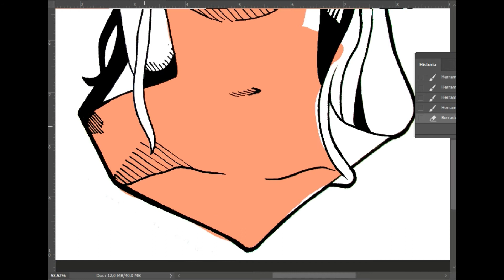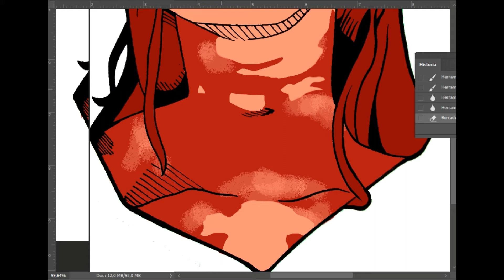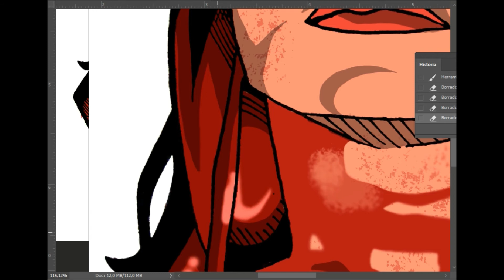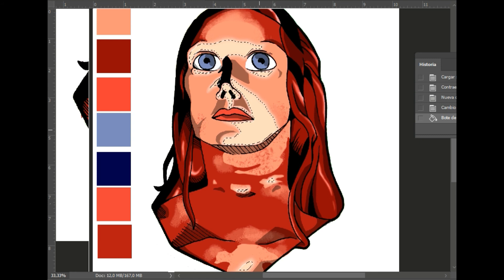Carrie White (1976) - Time Lapse (Íconos del Horror)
Carrie White
Carrie (1976)